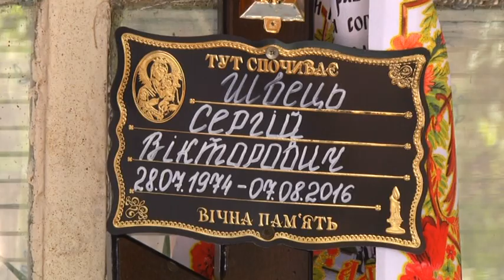В Умані чоловік застрелив знайомого через знущання